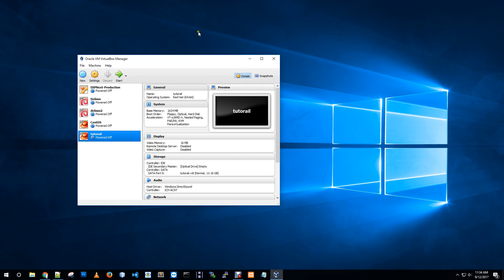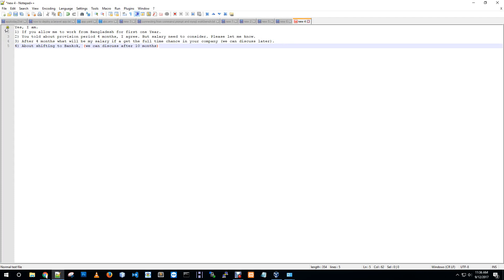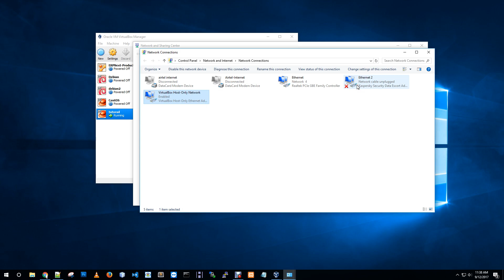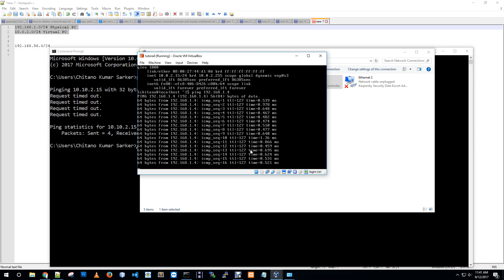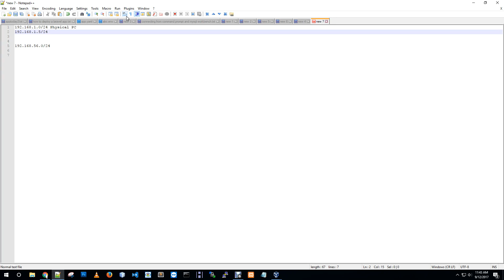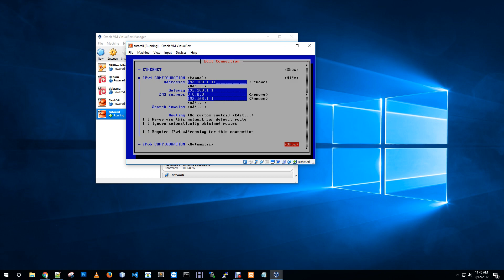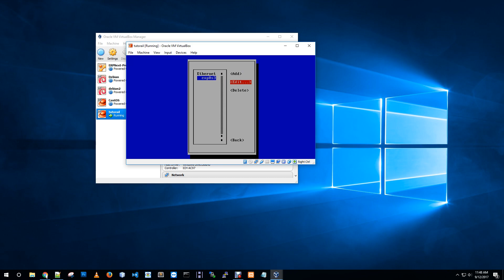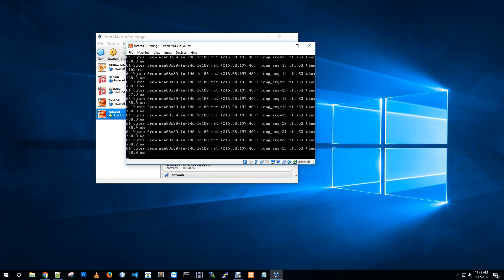Network configuration CentOS on Virtual Box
How to configure network on CentOS and configure virtual box adapter to connect locally.